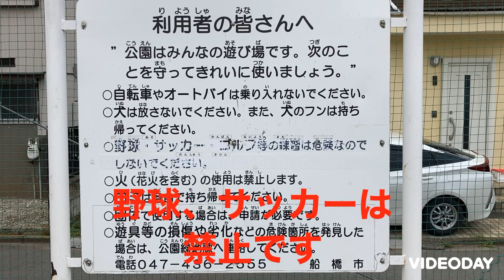キャッチボール可能 新高根6丁目公園 千葉県船橋市新高根6-25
住宅街の中にある公園です。　キャッチボール　野球　壁当て　が出来る公園